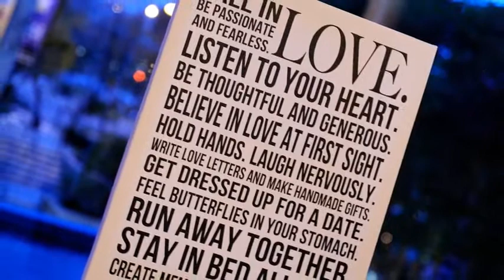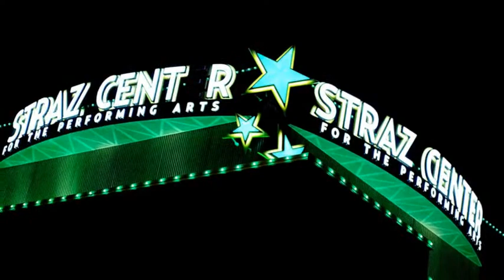Cory & Emily Wedding Reception at The Straz/Maestro's 3/24/2012 - "I'll Be" Edwin McCain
Cake:  Publix Greenwise - Hyde Park
DJ: Joe DJHeist Faust